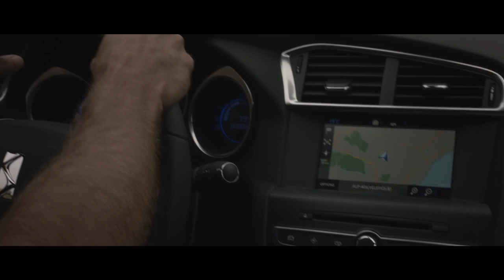NEW DS 4 & DS 4 CROSSEBACK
Client : CITROËN DS
Director : Laurent NIVALLE
Production : CONTINENTAL PRODUCTIONS
Executive Producer : CONTI BARCELONA